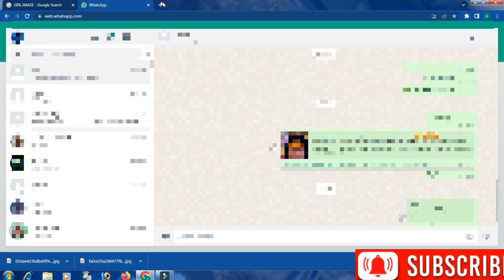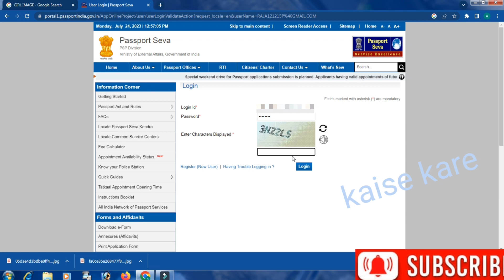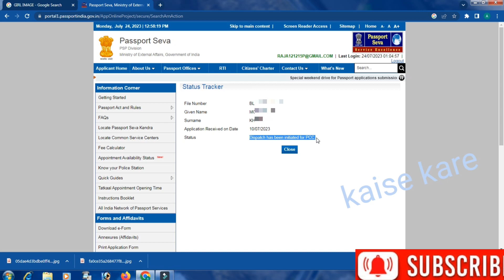Pcc ka status kaise check Kare| police Clearance Certificate check status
how to check PCC status,
police clearance certificate ka status kaise check Karen,
mobile se PCC ka status kaise check Karen